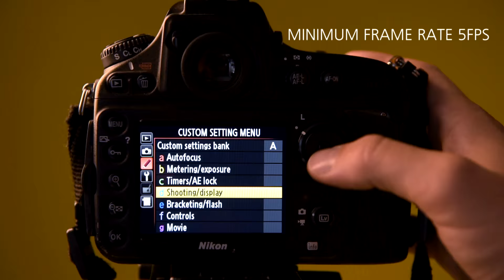Quick tip: Shooting skate tricks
When a skate sequence contains a series of back-to-back tricks, how can you capture the whole thing without missing a trick?  Extreme sports photographer Dan Vojtech shares his quick tip.

As part of the Mystic Sk8 Cup in Prague, Dan held a Nikon School workshop and trained the next generation of skate photographers.  Expect great things from them in the coming years!